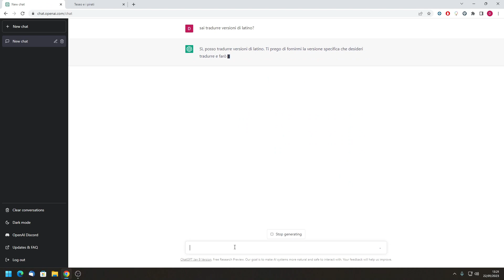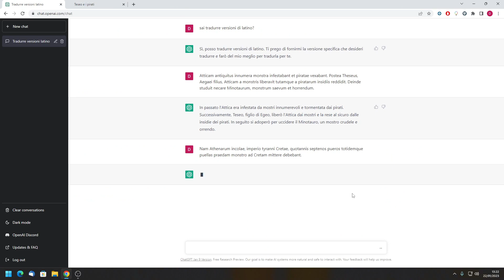chatGPT: traduzione in tempo reale dal latino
Dimostrazione come chatGPT traduce qualsiasi testo in modo preciso dal latino. Il video non è stato tagliato e modificato come si può vedere.